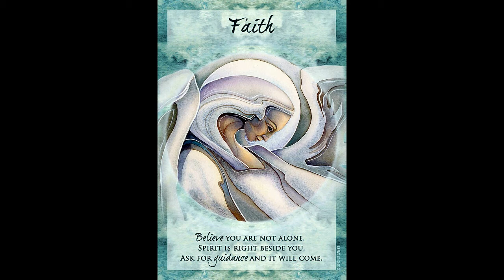ГОЛОС ВСЕЛЕННОЙ НАПРАВЛЯЕТ МЕНЯ#shorts